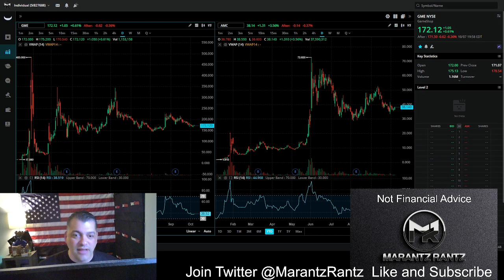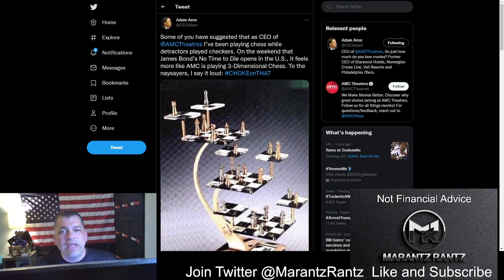Adam Aron's Next Move (Chess vs Checkers)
AMC info you need!